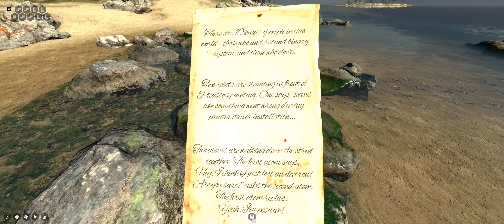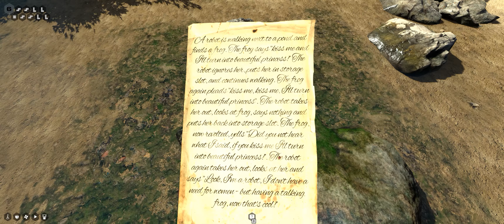The Talos Principle [#165] - Easter Egg - Message in Bottle || Walkthrough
► Walkthrough: The Talos Principle
How I ran this game in 21:9 - 3440x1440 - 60 FPS:
What to expect from this video:
Jokes in a Bottle
Located along the shoreline are bottles with parchment containing jokes. These are very cleverly hidden and easy to miss. Look for the orange cap to the bottle. One is located in a cluster of rocks to the left of the extra terminal in the level. Another is located behind the puzzle, "Hall of Windows".